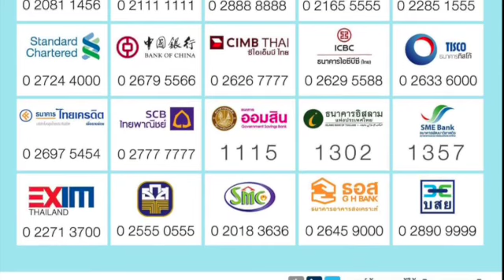ธนาคาร Ep.40 ผู้จัดการธนาคารขอค่าอนุมัติสินเชื่อ 3% (หกแสนบาท) ต้องให้ไหม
ความรู้เรื่องธนาคาร

1.สมัครเป็นสมาชิกช่องได้ที่หน้าช่อง หรือ

2.บัญชีไทย / Thai bank account